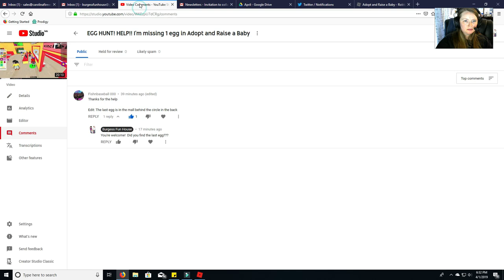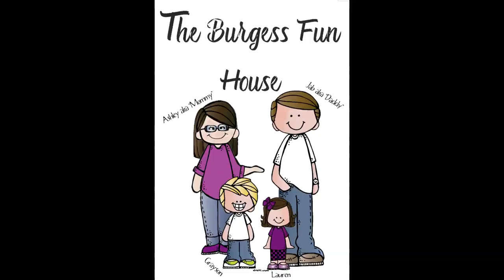Video 2- Egg Hunt 2019- FOUND the last egg in Adopt and Raise a Baby in Roblox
Thanks to a fan we found the last egg!  Big shout out to fishnbaseball 000 for the help!  The reward is AMAZING!! I absolutely love it!

Let me know of any other events you'd like to see a walk-through!